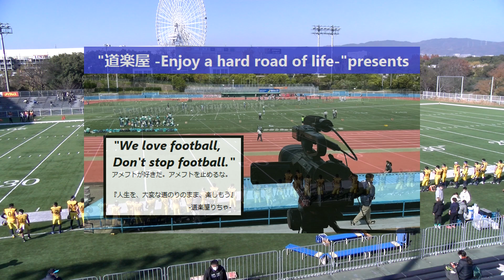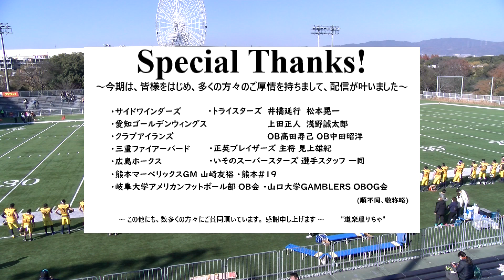20221210【1Q】大阪ガススカンクス×正英ブレイザーズ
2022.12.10(Sat) X2-X3入れ替え戦 at MKタクシーフィールドEXPO
大阪ガススカンクス(X2w6位)×正英ブレイザーズ(X3wB1位)【1Q】

2022シーズンは、NFA日本社会人アメリカンフットボール協会承認の下、全X3westチームの協賛支援企画をたてて頂き、X3westの試合撮影、Youtube配信をさせて頂いています。

→【急遽掲載！プレーオフ入れ替え戦、配信へのご協力のお願い！】←
X1Areaの戦績から、12/18(日)at 王子スタジアムで、X1Area-X2westの入れ替え戦開催が決まりました！
12:00 kick off
名古屋サイクロンズ×ホークアイ

大混戦のX1Area,X2westの正念場、瀬戸際を経て挑む熱戦の配信にも、X2westは挑戦されます！
この配信も急遽となり、各チームも、それを委託するプロ業者への費用がひっ迫しております。

皆さま、何卒ご協力、よろしくお願いいたします！
(私も実況として参加致します。)